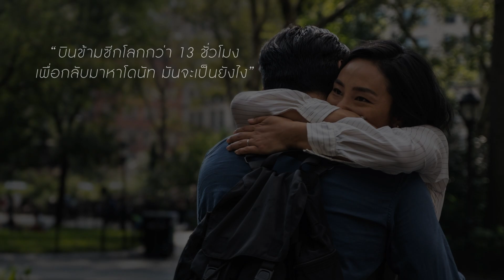นิยามความสัมพันธ์ by DIRECTOR | PAST LIVES ครั้งหนึ่ง...ซึ่งคิดถึงตลอดไป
หนังเรื่องนี้ได้แรงบันดาลใจ
มาจากเรื่องจริงของผู้กำกับอย่าง CELINE SONG
ที่เคยนั่งอยู่ตรงกลางระหว่างรักแรกและรักปัจจุบัน
ในบาร์แห่งหนึ่ง
แต่กลับรู้สึกว่า นี่ไม่ใช่รักสามเส้า ไม่มีดราม่า
ไม่มีใครเป็นตัวร้าย มีแค่คนสามคนที่พยายาม
จะจัดการกับความรู้สึกอันซับซ้อนตรงหน้า
ด้วยความเป็นผู้ใหญ่ที่สุด เท่าที่ตัวเองจะทำได้
และนี่คือเสน่ห์ของเรื่องราวความสัมพันธ์
ที่คุณจะได้สัมผัสในภาพยนตร์เรื่องนี้

'PAST LIVES ครั้งหนึ่ง...ซึ่งคิดถึงตลอดไป'
6 กรกฎาคมนี้ ในโรงภาพยนตร์